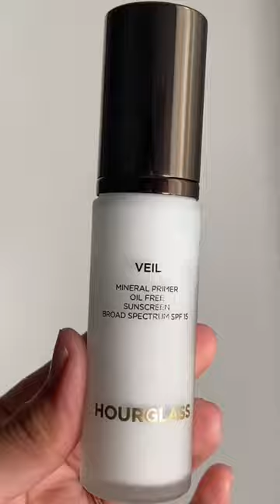Hourglass Veil Mineral Primer Oil Free Sunscreen SPF 15 - Makeup Primer